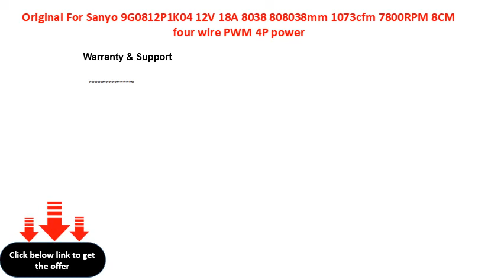Original For Sanyo 9G0812P1K04 12V 18A 8038 808038mm 1073cfm 7800RPM 8CM four wire PWM 4P power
Brand Name  haykea
Application  Computer Case
Package  No
Compatible CPU  ALL
Bearing  Two Ball Bearing
Fan Life   hrs
Lines   Lines
Type  Fan
Power Interface  pin
Model Number  GPK
Heatsink Material  Plastic
Fan Size  **mm